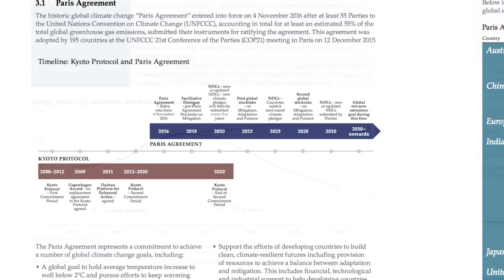Understanding the impact of climate change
Hear from Andrew Fikkers on how we're understanding the impact of climate change on our business and planning for the future.